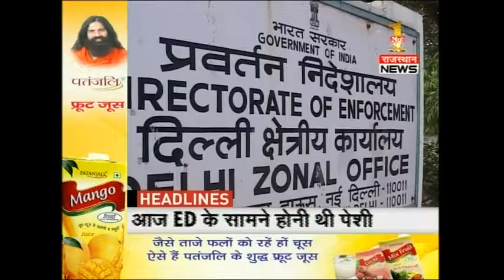Headlines @ 13:30 PM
J&K CM called high level meeting for discussing security issue in state. Watch complete news story for getting detailed updates of happenings in and around the country and world.